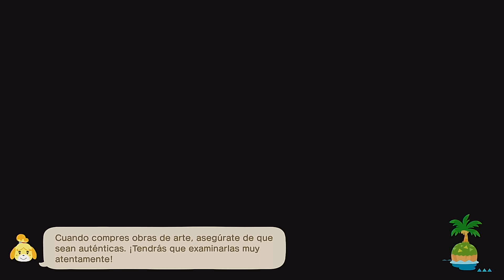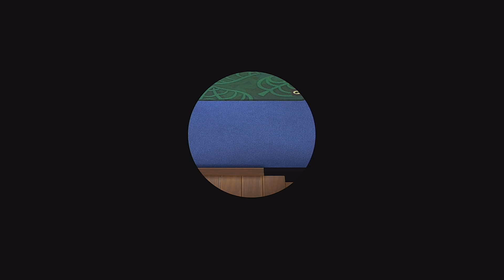Animal Crossing New Horizons - Happy Home Paradise